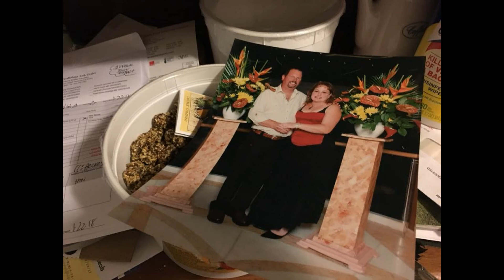My Wife Got What She Deserved~Death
In this video, I discuss my wife's death from Acute Respiratory Distress Syndrome, or ARDS, and how she's lucky that she doesn't have to deal with chronic pain anymore. Music is No Regrets by Gary Allan.